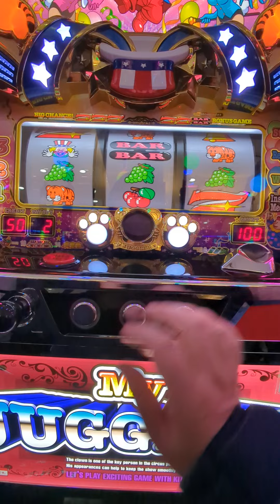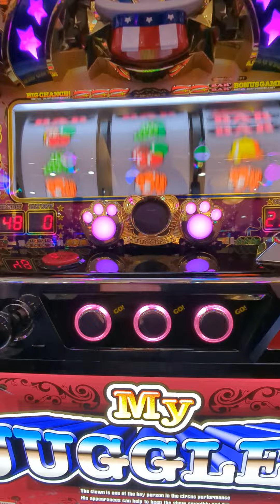3/3総投資24000円ペカ（´・ω・`）